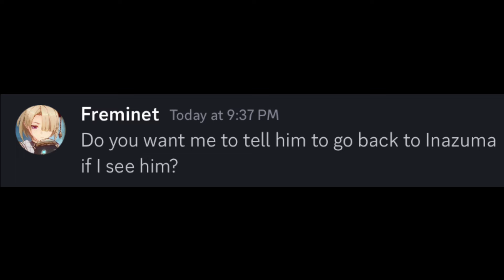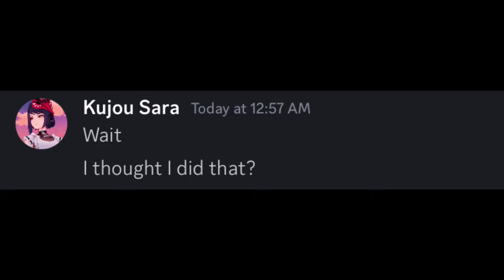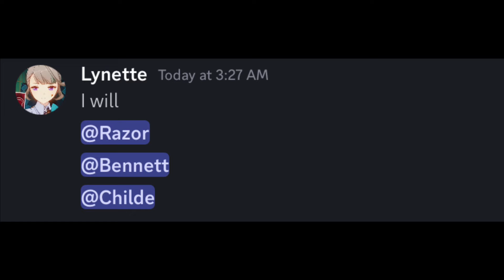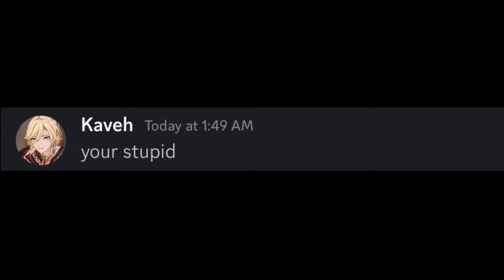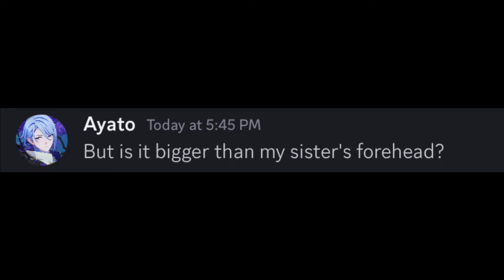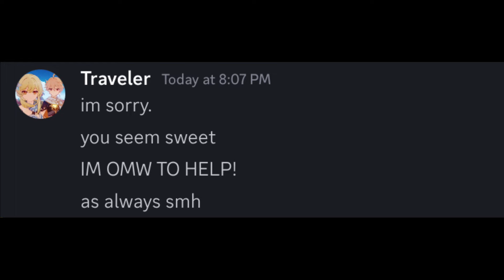If Genshin Impact Had Discord 3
DESCRIPTION 🔹

help me get to 30k so my mom will be proud of me

🔷APPS USED🔷
🔹Ibis Paint X
🔹KineMaster
🔹My epic gaming fingers